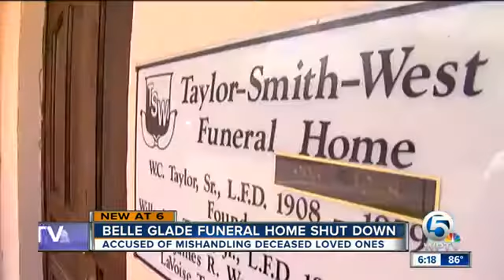26786 rizne WPTV Belle Glade funeral home shut down